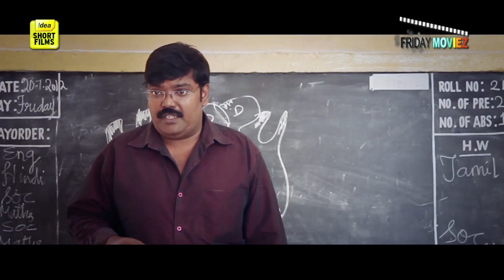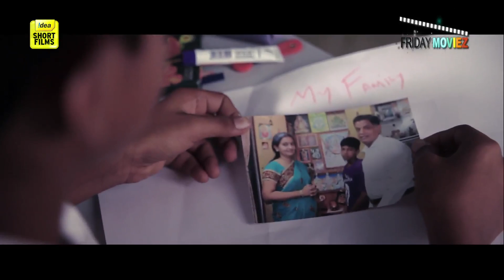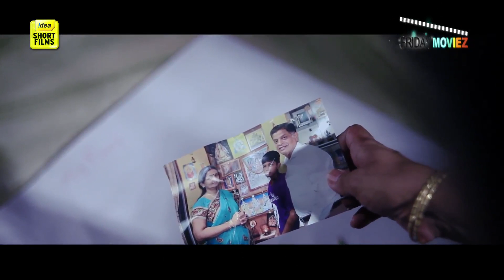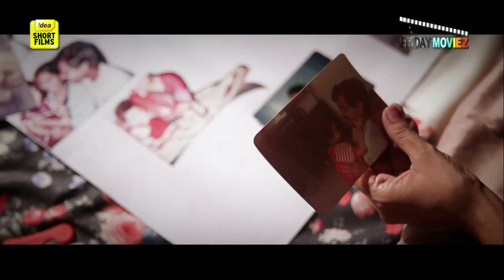The First Kiss Short Film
Have you had your first kiss yet? Do you remember it? Watch 'The First Kiss', a short film that will drive your memories back to your 'first kiss'.